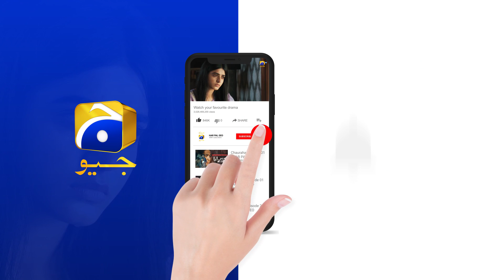Arif Ko Ghar Se Nikalna Hoga || Mushkil || Har Pal Geo